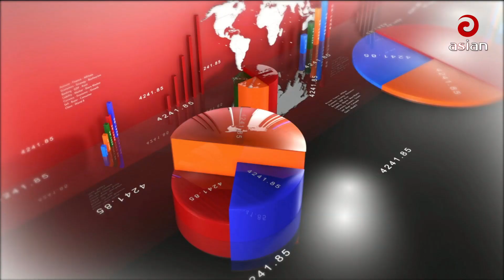Daily News Bulletin | 12:30 PM | 08 Jun 2024 | Asian News